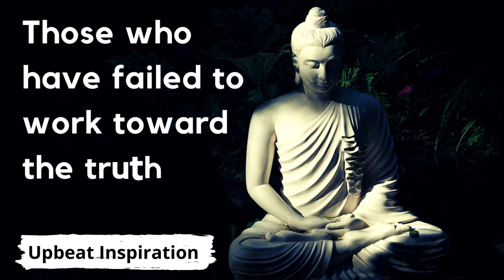The Purpose Of Living II English Motivation video | Buddha Quotes Status || Buddha Quotes About life